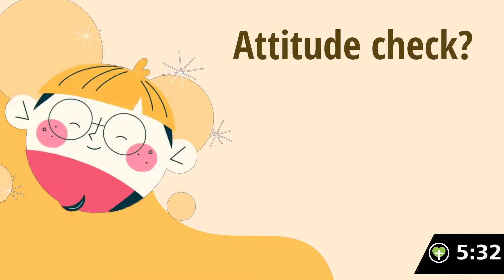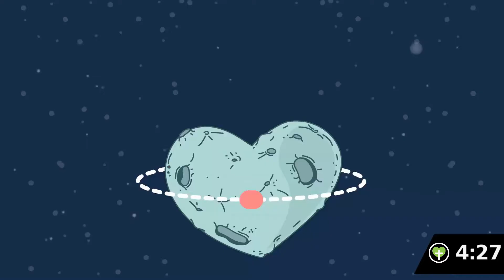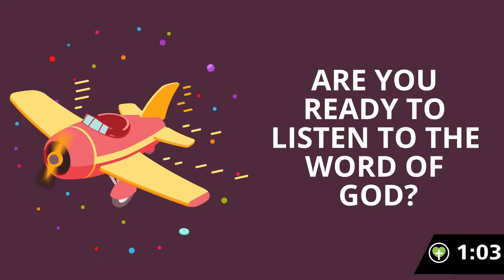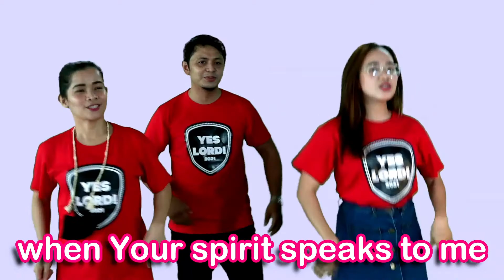August 15, 2021 - Children's Church